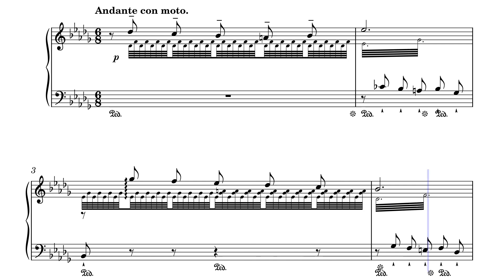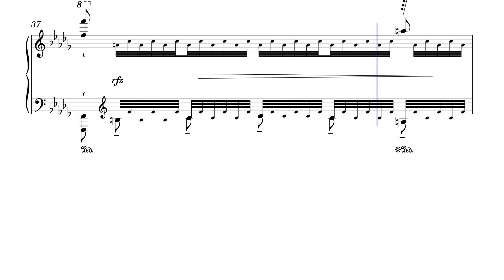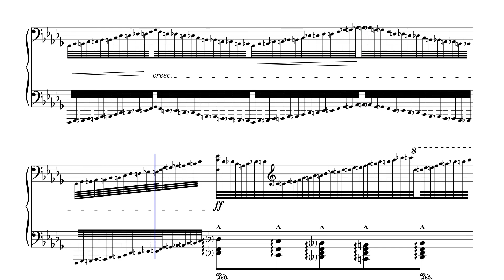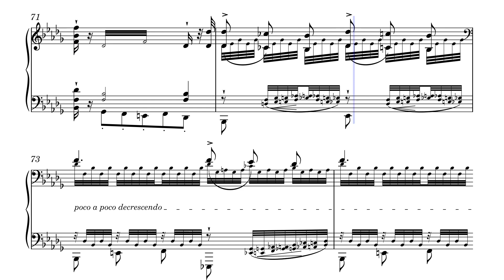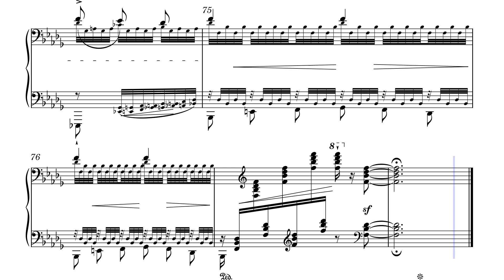Transcendental Etudes, S.139 N.12, F. Liszt, Piano, Sheet Music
Immerse yourself in the extraordinary world of Franz Liszt with his "Transcendental Etude No. 12 in B minor," famously known as "Chasse-neige" (Snowstorm). This piece is a dazzling display of technical prowess and emotional depth, showcasing Liszt's innovative approach to piano composition. The etude is characterized by rapid arpeggios and powerful chords, evoking the fury of a snowstorm while simultaneously conveying a sense of beauty and grace.

Did you know that Liszt originally composed these etudes in 1837, but he later revised them, significantly enhancing their complexity? "Chasse-neige" is particularly noted for its whirlwind passages that challenge even the most skilled pianists. Join us in exploring this breathtaking work that not only tests the limits of technical ability but also captivates listeners with its expressive power. Experience the magic of Liszt's music as we delve into the intricacies of "Transcendental Etude No. 12." 🎶✨